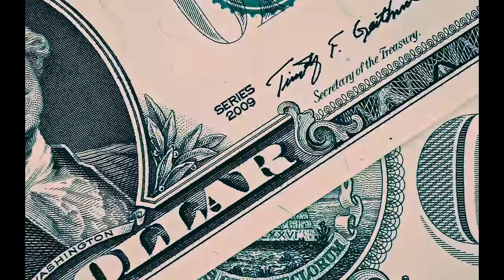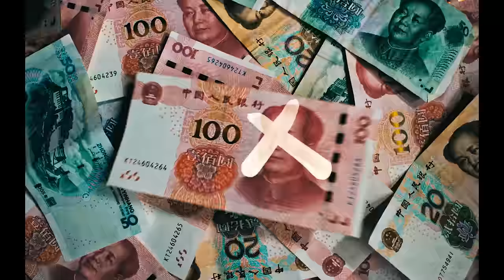Ovi x Aleman x Noriel - Ya Ni Se [Official Video]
Directed by Lalo The Giant
Executive Produced by Jimmy Humilde